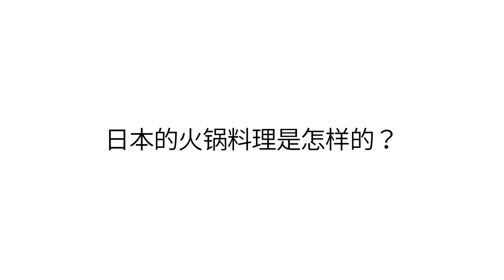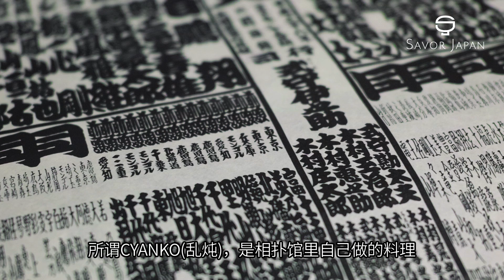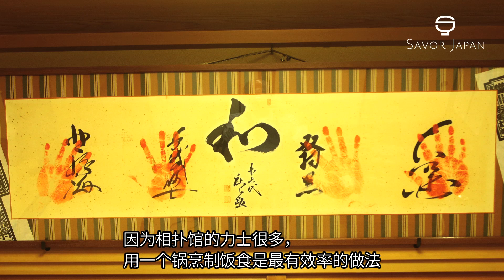Learn from the master chef Culture & History -NABE-【简体字中文】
Kappo Kariya
割烹かりや